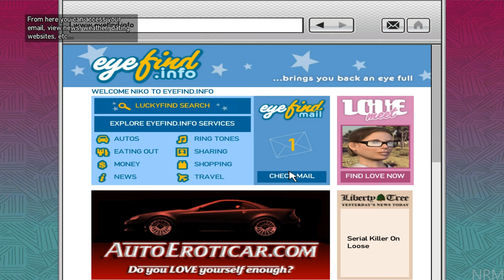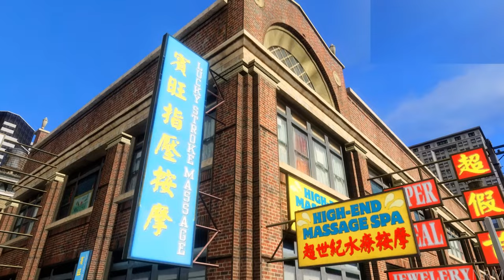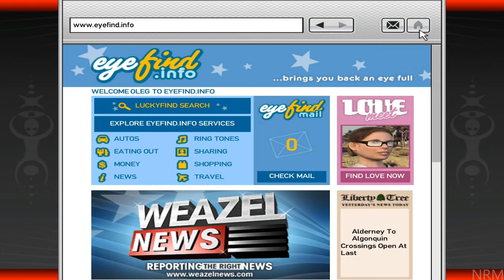GTA 4 All Cutscenes MOVIE with GOOD ENDING & All Characters Conversations (PC 4K 60FPS)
Showcasing Grand Theft Auto 4 Cutscenes Including GOOD ENDING & Characters Conversations.

Grand Theft Auto IV is a 2008 action-adventure game developed by Rockstar North and published by Rockstar Games. It is the sixth main entry in the Grand Theft Auto series, following 2004's Grand Theft Auto: San Andreas, and the eleventh instalment overall. Set within the fictional Liberty City, based on New York City, the single-player story follows Eastern European war veteran Niko Bellic and his attempts to escape his past while under pressure from high-profile criminals. The open world design lets players freely roam Liberty City, consisting of three main islands, and the neighbouring state of Alderney, which is based on New Jersey.